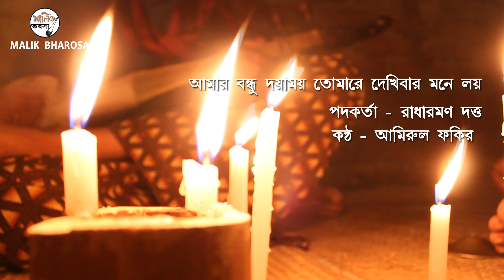আমার বন্ধু দয়াময় তোমারে দেখিবার মনে লয় | আমিরুল ফকির | Amirul Fakir | বিচ্ছেদ বাউল গান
গানের লিরিক্স  -

আমার বন্ধু দয়াময় তোমারে দেখিবার মনে লয়।
তোমারে না দেখলে রাধার জীবন কেমনে রয় বন্ধুরে।।

কদম ডালে বইসারে বন্ধু ভাঙ্গ কদম্বের আগা।
শিশুকালে প্রেম শিখাইয়া যৌবনকালে দাগা রে।।

তমাল ডালে বইসারে বন্ধু বাজাও রঙের বাশি।
সুর শুনিয়া রাধার মন হইলো যে উদাসি রে।।

ভাই বেরাদার রমণ বলে মনেতে ভাবিয়া।
নিভা ছিল মনের আগুন কে দিল-ই জ্বালাইয়া রে।

রাধারমণ দত্ত

Amar Bondhu Doyamoy Tomare Dekhibar Mone loy
Lyric & Composed - Radharaman Dutta
Vocal - Amirul Fakir

Camera - Suman Kumar Saha | Malik Bharosa
With - Simanta Saha ( Lattu )